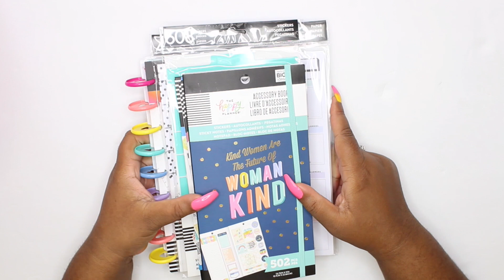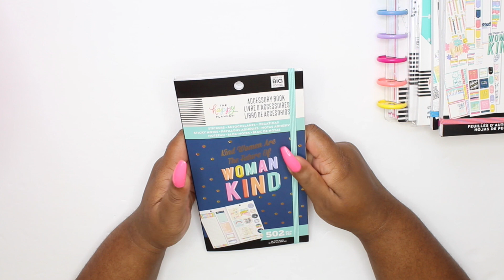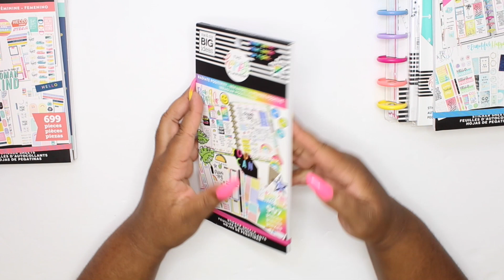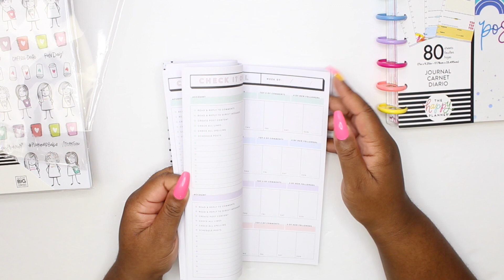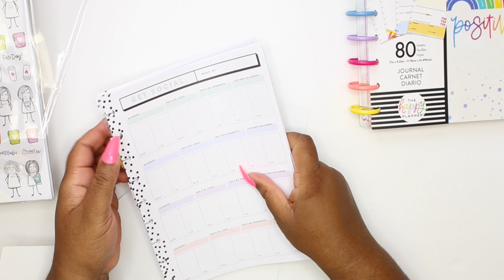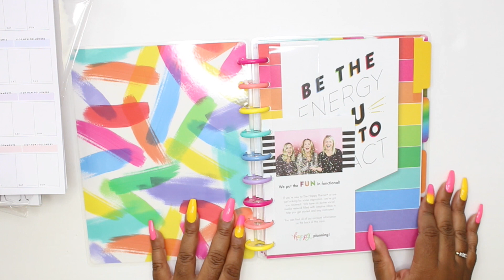Happy Planner Haul | New Michaels Release 2019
💖 Hey Royal Gang Thanks For Stopping By!

💖 Check Out  Hello Happy Here

 💖 Wanna Save Money Online shopping?!

QueenGemBeauty

@QueenGemBeauty (Beauty Instagram)

QueenGemBeauty